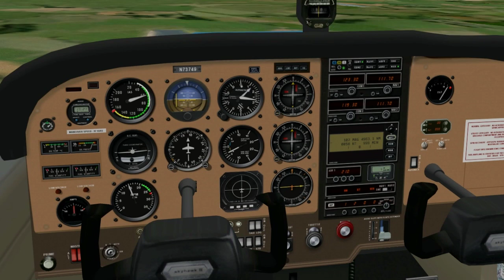Practicing Circuit @ CNC3 -[X-Plane 10]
I haven't flown in about a month due to weather limitations. Hoping to be back this weekend. Here is my preparation for it.

Circuit height : 1700 ASL
                    Left-traffic pattern.